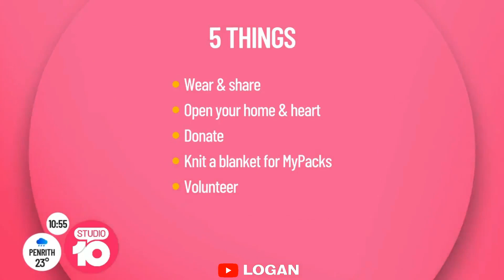Hugh Jackman & Deborra-Lee Furness kicks off YESVEMBER (November 4, 2021)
00:00 Deborra-Lee
04:05 Hugh Jackman & Deborra-Lee

Deborra-Lee Furness kicks off " Yesvember "

Deborra-Lee has been burning up the dance floor to kick off " Yesvember ". Ang catches up with the team behind Adopt Change.